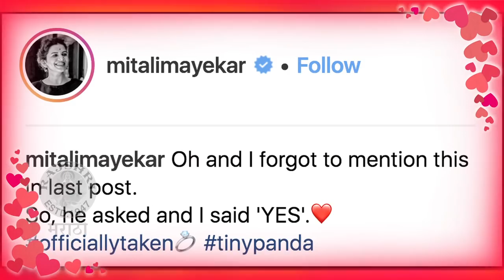Romantic Love Story Of Siddharth Chandekar And Mitali Mayekar | Celebrity Couple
Watch romantic love story of celebrity couple who are more praised and loved by everyone Siddharth Chandekar & Mitali Mayekar. Do Watch this video and share your comments below.